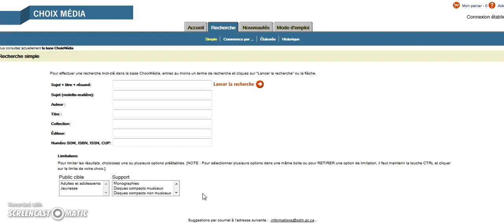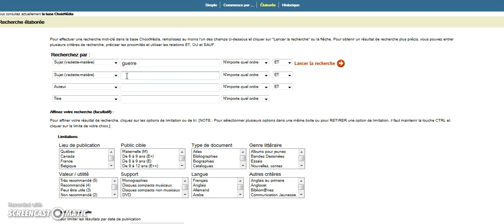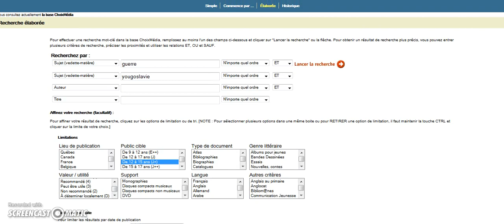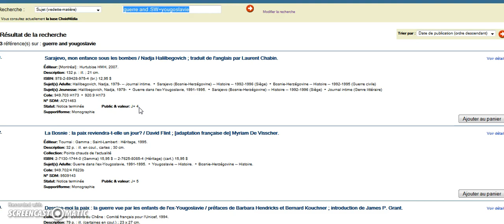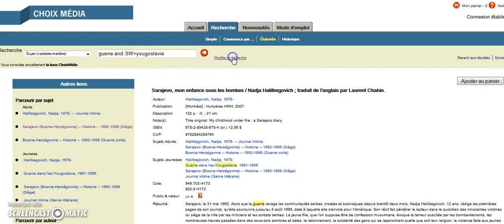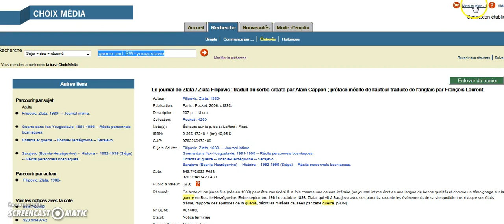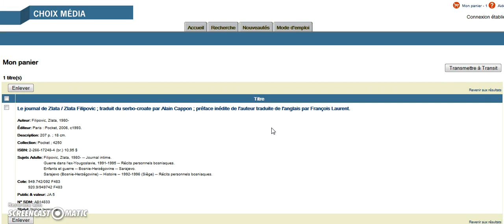ChoixMedia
Découvrez comment utiliser la base de données bibliographiques ChoixMedia (Résumé, indice d'évaluation, public cible, évaluation, etc.) pour vous soutenir dans vos sélections de livres jeunesse.